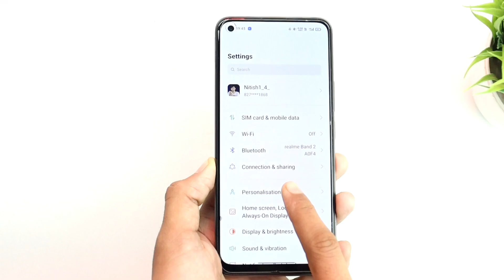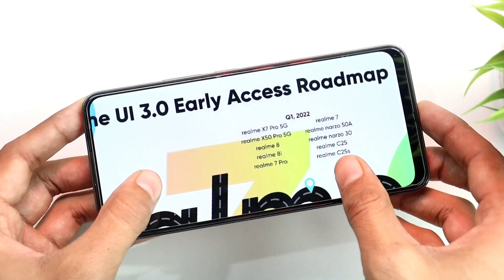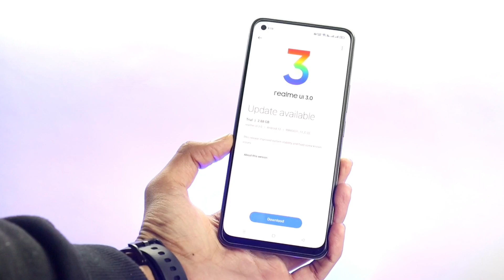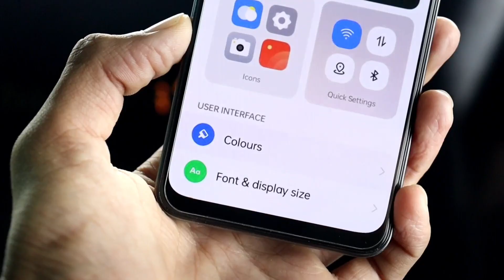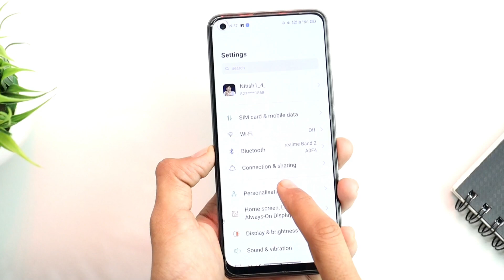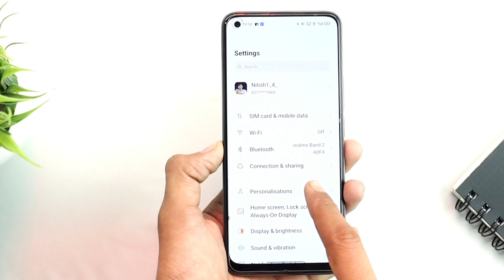Realme 8 realme UI 3.0 New Update | realme 8 C.01 New Update | AOD Customization | Hidden Features ⚡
Hey, Guys Welcome back to another brand-new realme UI 3.0 Update Hands-On & First Look Ft. realme 8 | Top Features Of realme UI 3.0, So if you found this video helpful then smash that Like Button and Subscribe my channel for more awesome content.

In this video we covered:
○Realme 8 realme UI 3.0 Download